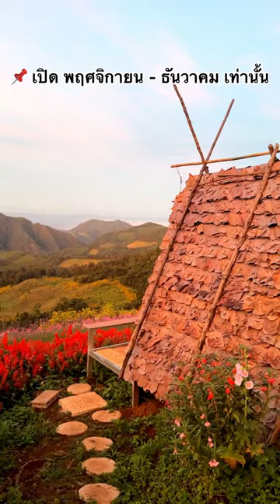📍ที่พักใกล้ ทุ่งดอกบัวตอง แม่ฮ่องสอน 1 ปี เปิดแค่ 2 เดือน ต้องรีบมาแล้ว